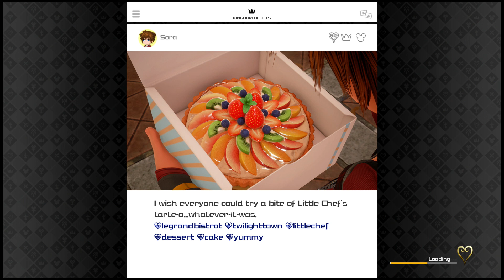Kingdom Hearts ep 20 Monsters inc Ending